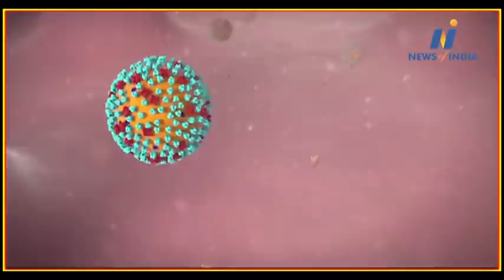For what fear did the Congress avoid the siege of Raj Bhavan in Jaipur?